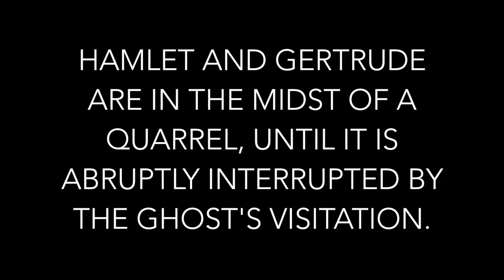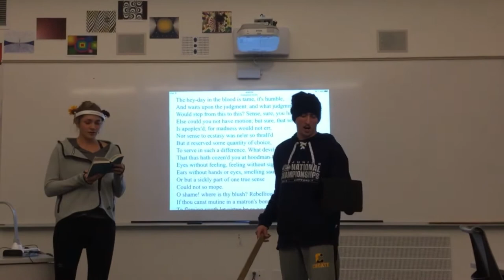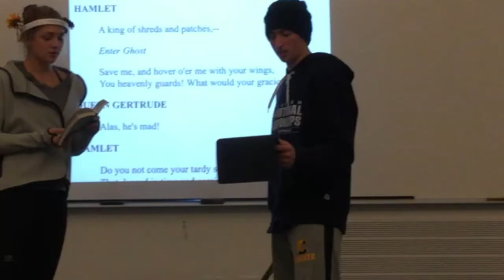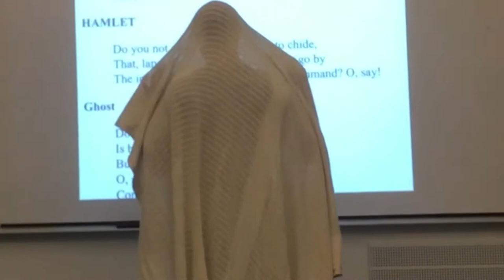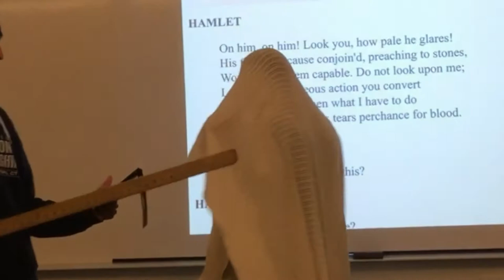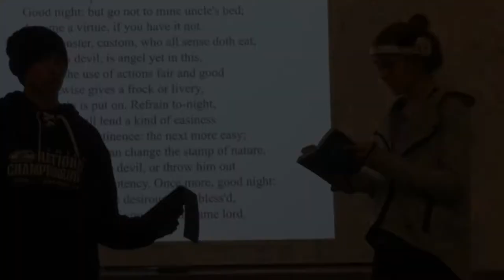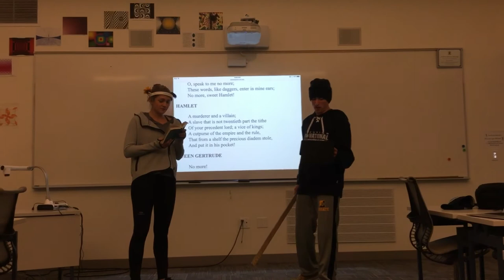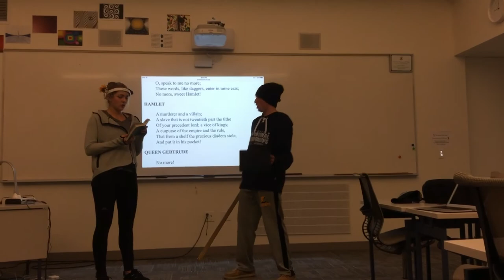Hamlet Video Lloyd Hill